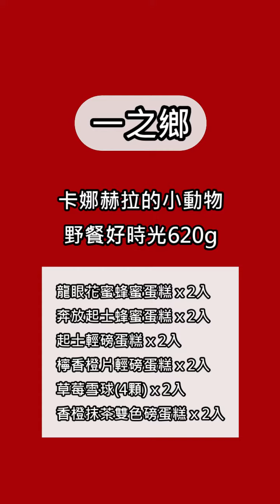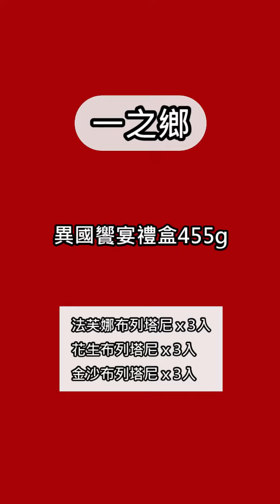【一之鄉卡娜赫拉的小動物】一盒就可吃到不同甜點！下午茶！點心！好幸福～甚至還有源自法國的布列塔尼！入口滿滿異國風情！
11/21(一)~11/27(日)
快至美廉社、美廉城超、心樸市集【Line社群+1】預訂
隨時接收【取貨通知】

詳情到貨時間請鎖定
美廉社、心樸市集【Line社群】